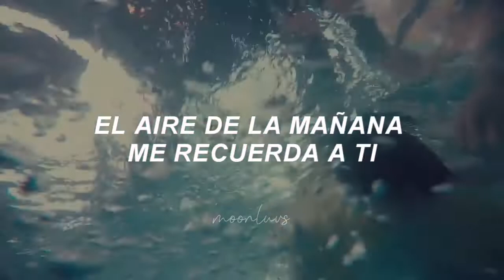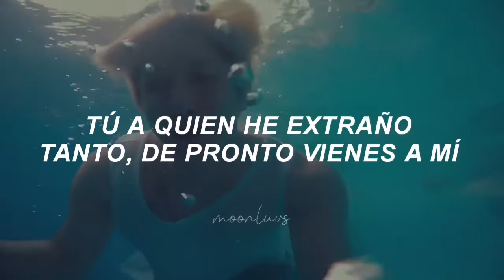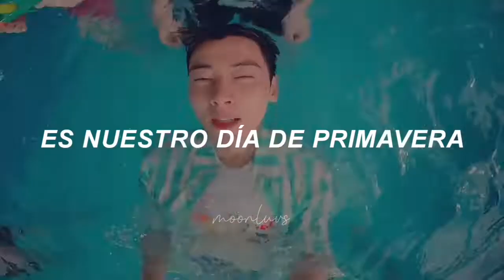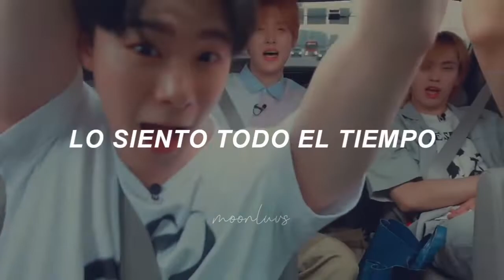ASTRO - Footprint // sub español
ﾟ･*✿「 𝐖𝐞𝐥𝐜𝐨𝐦𝐞 」 ̖́- ⋆

_❳ ⇀ 별비 (gemini) - ASTRO

00:45 ⬤ 04:10

✧ Si vienes a decir que borre el video, que respete las 24 hrs, que afecto las vistas. Por favor mueve tus deditos, sal del video y dedicate a hacer stream. Y si querés, denuncia el video, pero guárdate los comentarios tóxicos, gracias i luv u so much :3

♡↣ No se olviden de stanear a ASTRO y TWICE para una mejor vida 🧚🏻‍♀️✨
 . . .‿‿‿๑❀๑‿‿‿ . . . .

•| ⊱✿⊰ | ❝Todo pasa. Aunque ahora todo lo parezca un gran problema, una vez que todo pase no lo será. Podrías no creerlo, pero un día en el que te rías llegará. Así que no te preocupes demasiado❞ | ⊱✿⊰ |•

All Rights administered by Fantagio Entertaiment